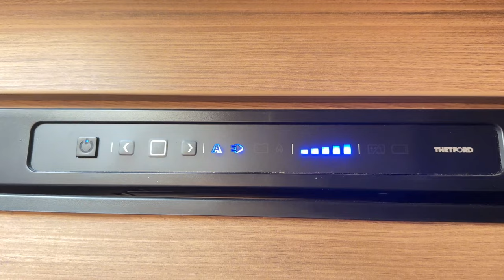Absorber Kühlschrank defekt - 400 € gespart - Weinsberg Pepper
Im Weinsberg Pepper, genannt Teddy, von Stephans Eltern gab es ein Problem mit dem Absorber Kühlschrank. Der Kühlschrank kühlte nur noch über 12V oder Gas. Über Landstrom (230 Volt) war ein Kühlen nicht mehr möglich.
Fehler: Der Heizstab für den Landstrom war defekt. Für ca. 40 € haben wir bei Amazon einen neuen Heizstab gekauft und eingebaut. Und damit gut 400 € gegenüber eine Werkstatt gespart. Seither läuft der Absorber wieder über alle 3 Eingänge.